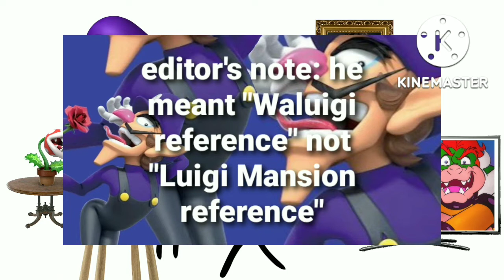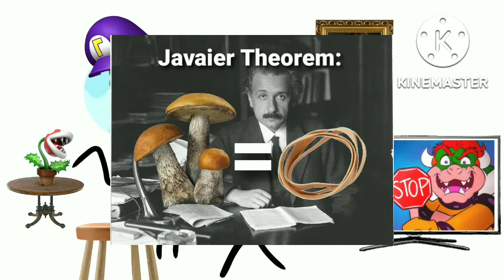reacting to the Mario Movie trailer (feat. Javaier2.0 Decoder)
thank you Javaier2.0 Decoder for joining me today